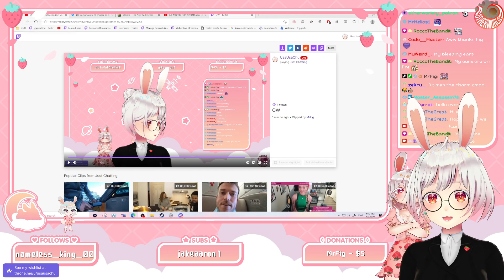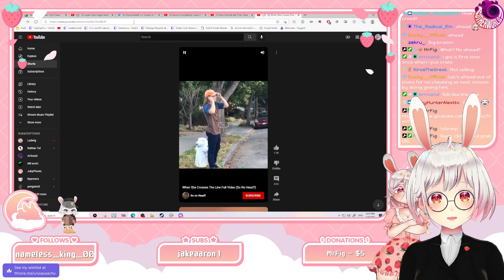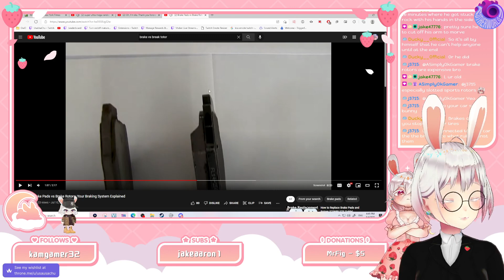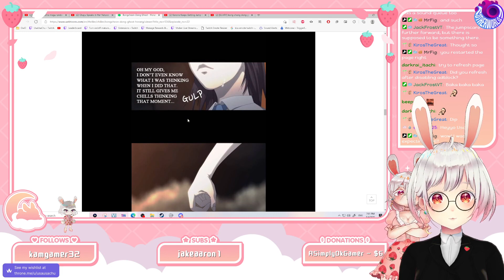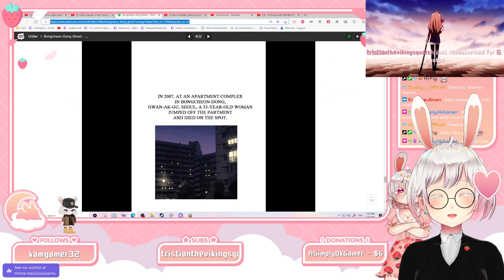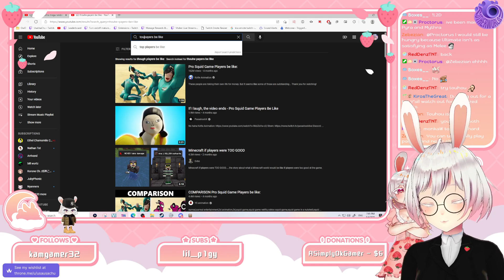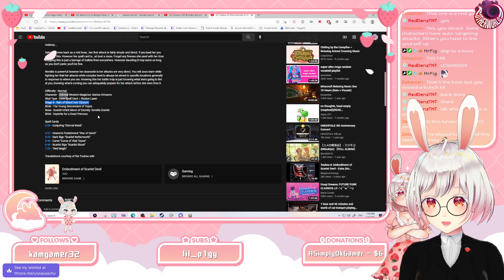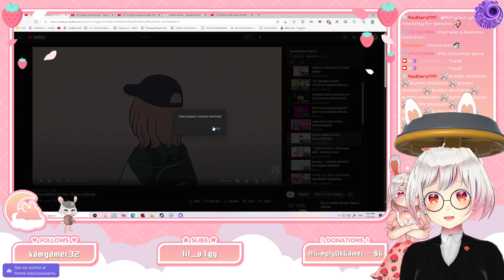Korone appreciation day (´• ᴗ •̥`✿) !L2D